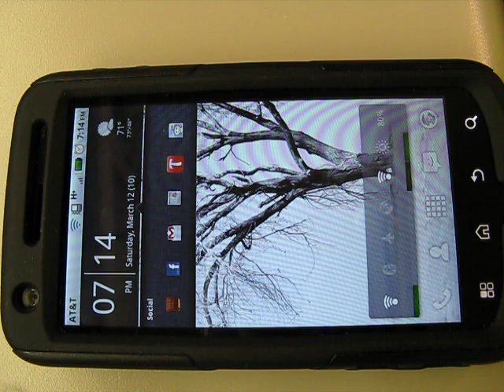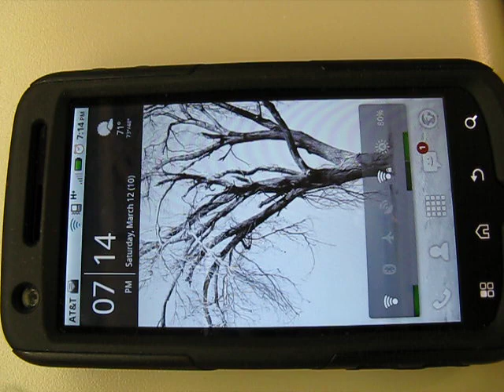In Response to Complaints about Motoblur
Modified my Atrix with the following, all available for free from the Android market:
Launcher Pro (free)
SiMi Folder / SiMi Clock
Free Power Widget
Pandora
Smooth Calendar